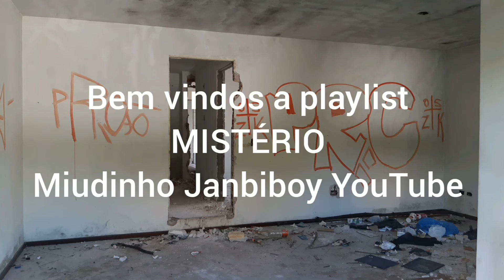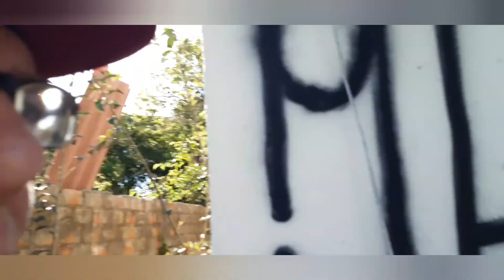Investigação sobre uma possível casa assombrada?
Após verificar o imóvel,  decidir entrar, poos é  um absurdo tanta terra e uma casa enorme desse porte abandonada num bairro nobre em Curitiba PR.

Essas casas predominam energiam muito ruim, pois é  um desconforto fazer filmagens nelas.

Nessa casa tinha muito obstáculos,  pois vândalos arrancaram fiação elétrica e o forro está caindo, além de muitas madeiras com prego!

Tentei localizar o dono do imóvel,  mas não havia identificação para contato!

Mais um patrimônio  com sua história em mistério...

Abraço,  miudinho Janbiboy YouTube...